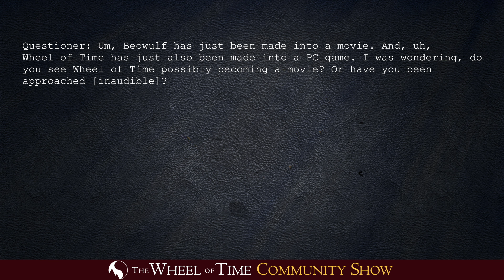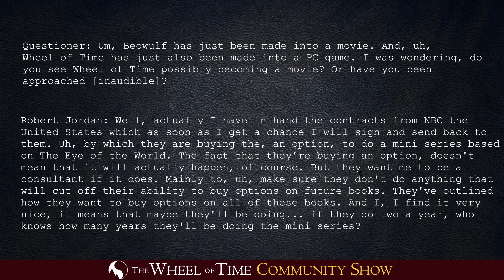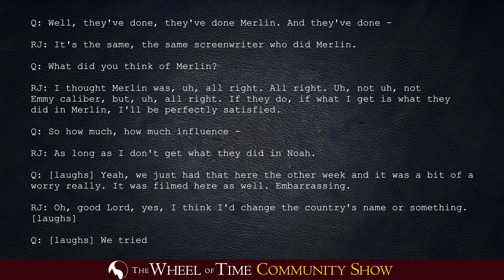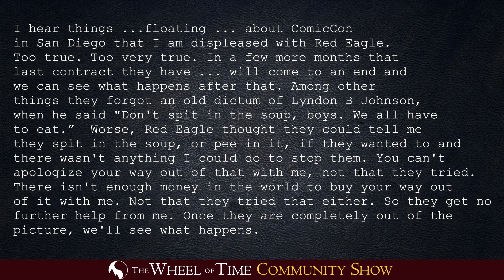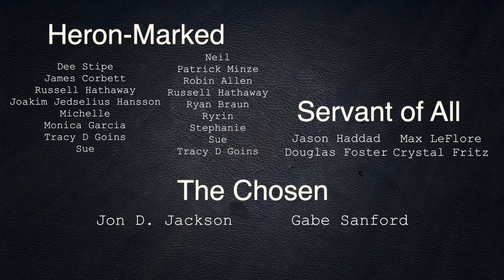History of the Wheel of Time Media Rights - The Wheel of Time Community Show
Thom examines the history of the WoT movie and TV rights. From NBC to Amazon Prime
⬇️⬇️  More Info Below ⬇️⬇️

➡️  The Wheel of Time Community Show, produced by Dragonmount.com
➡️  Episode originally published November 24, 2020.

This episode is based on an article published by Adam Whitehead on Dragonmount.com:

About the Wheel of Time

And read our TV show blogger Adam Whitehead’s series, “Adam’s Wheel of Television”

The WoT Community show aims to release new episodes 1-2 times per week and covers the Wheel of Time franchise and fan community.  Since 1998, Dragonmount has been a top destination for anything related to Robert Jordan’s masterpiece. With Amazon Prime’s forthcoming adaptation, we’ll keep you up to date.

Show Hosts:
Thom DeSimone
Kitty Rallo
Ebony Adomanis

Producer & Editor:
Kathy Campbell

Executive Producer:
Jason Denzel

Opening Intro Imagery credits:
Rafe Judkins: Amazon Prime Video
Callandor: Instagram @cosmernaut

Love, Lanfear

Do you want the Daughter of the Night to help solve your troublesome relationship issues?